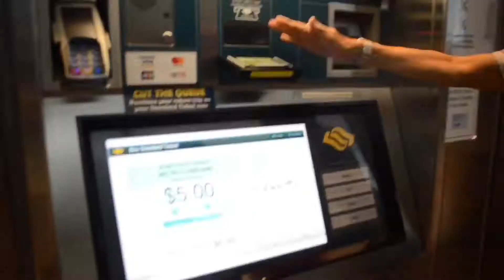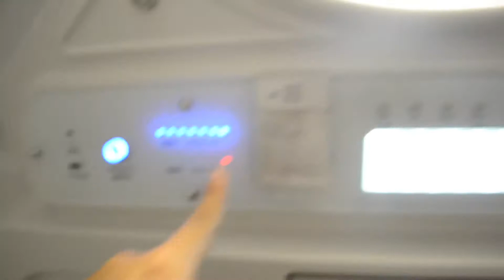SINGAPORE VLOG | pt 1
My first ever out of the country trip with a friend :) Oct 14-16, 2019
We were supposed to go to Korea but our visas got denied so we booked a last minute flight to Singapore. This trip was on a budget I spent only around 9,000 thai baht, this includes the plane ticket, accommodation, tours & pasalubongs. Was also able to meet with my Aunt who toured us around Marina Bay.